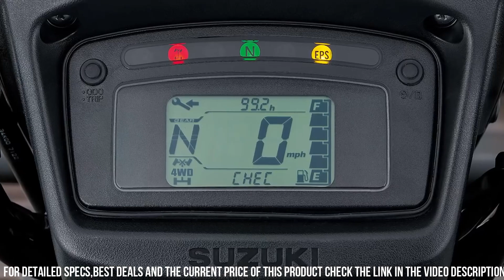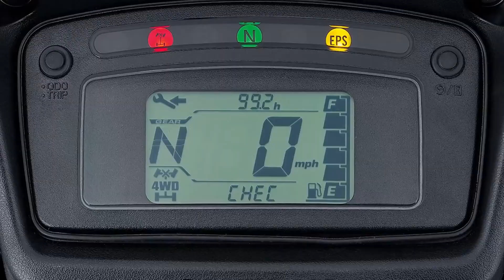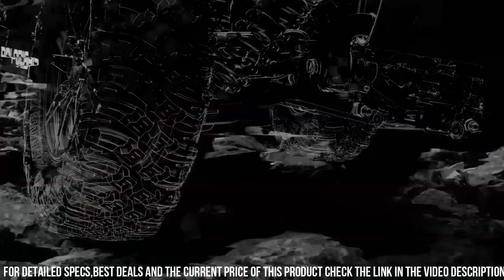Best Utility ATV & Sport ATV’s 2024: Tough call, but there's a CLEAR winner!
Are you looking for the best utility atv of 2024? If you don't have time for the details, here are the top 5 best utility atv in this video.

10. Polaris Sportsman 570

09. Kymco UXV 700i EPS

08. CFMOTO ZFORCE 1000 SPORT R

07. Polaris Ranger 570 EPS

06. Yamaha Kodiak 450

05. Suzuki KINGQUAD 750500 AXi 4x4

04. Can-Am Defender X

03. Kawasaki Teryx KRX 1000

02. Polaris GENERAL XP 1000 Deluxe

01. Can-Am Maverick X3  Side-By-Side